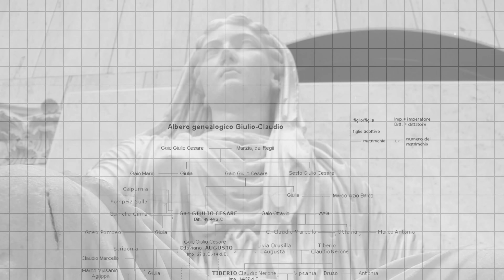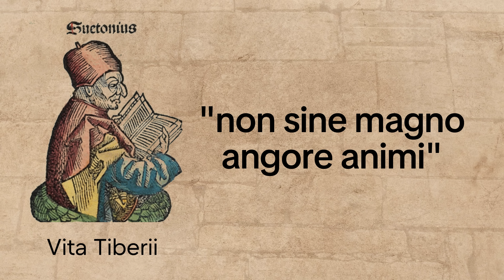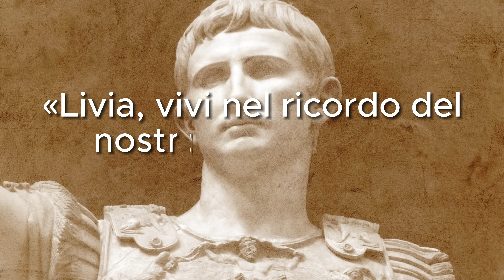Le Congiure di Livia Drusilla: la Prima Imperatrice di Roma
Livia Drusilla sposò in seconde nozze Ottaviano Augusto e riuscì a ottenere la massima carica politica per il figlio, ma il prezzo personale che pagò per il suo potere fu altissimo.

📩 Richieste commerciali - Business requests:
business(at)vanillamagazine.it